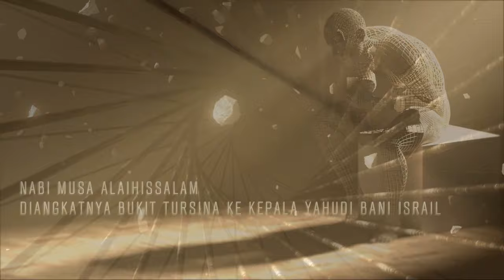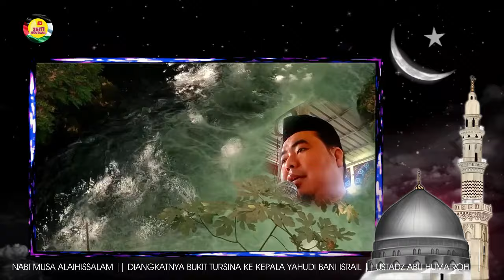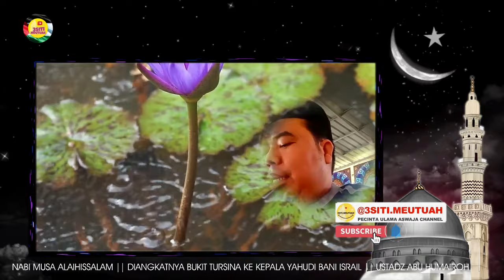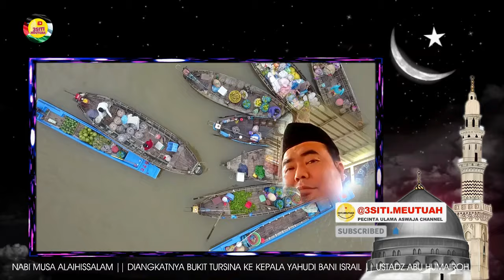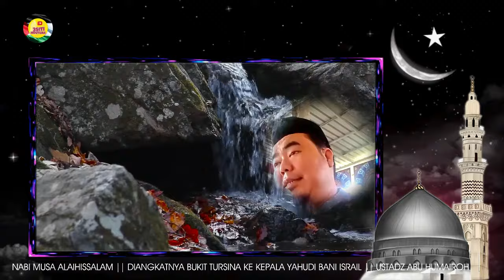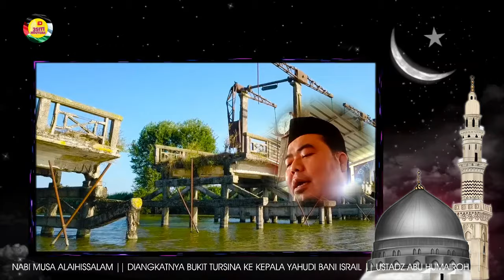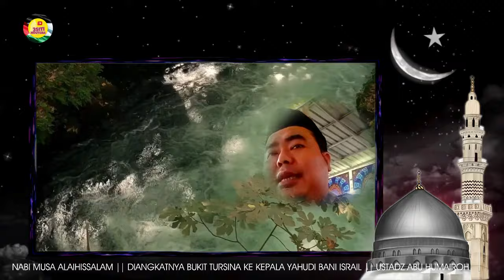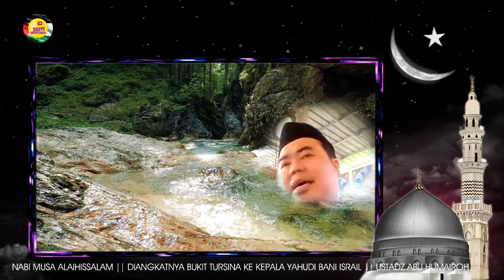KISAH MU'JIZAT NABI MUSA MENGANGKAT BUKIT TURSINA DAN LAINNYA SANGAT DAHSYAT || Ustadz Abu Humairah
3SITI.Meutuah : KISAH MU'JIZAT NABI MUSA MENGANGKAT BUKIT TURSINA DAN LAINNYA SANGAT DAHSYAT
** THE STORY OF THE MIRACLES OF PROPHET MUSA (MOSES), INCLUDING LIFTING MOUNT SINAI AND OTHERS, WHICH ARE EXTREMELY ASTOUNDING **

©️ 3SITI.MEUTUAH 2024